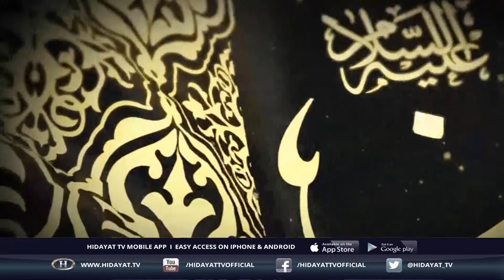SUBHE GHAM EP 23 10 2019